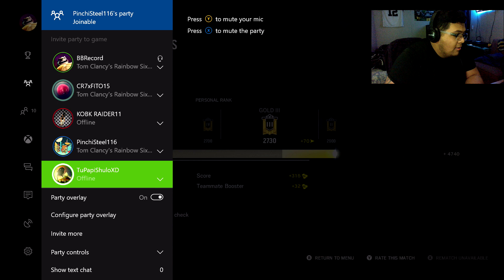OUR NEW MEXICAN FRIEND ON SIEGE!!! [FUNNY MOMENTS & FAILS]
Whats up guys! Hopefully you guys enjoyed the video. If you are new to the channel, WELCOME TO BBNATION!!!